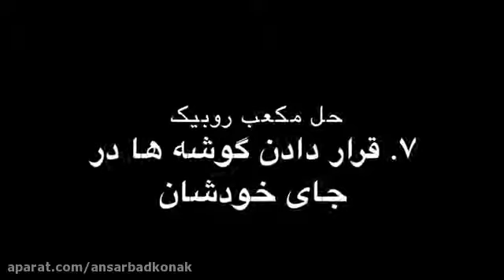روبیک آموزش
آموزش حل روبیک